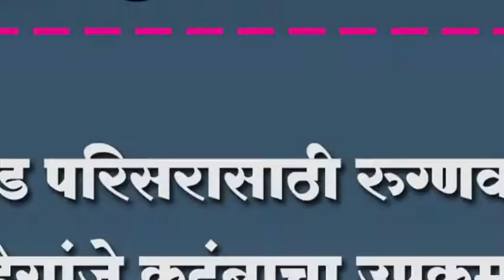सुळकुड परिसरासाठी रुग्णवाहिका. हेगांजे कुटुंबाचा उपक्रम.